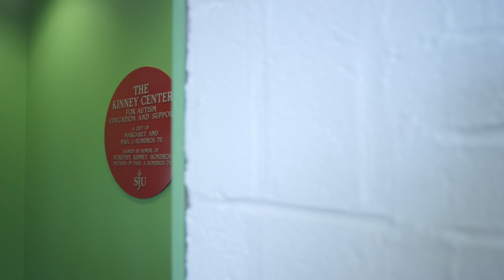High School Volunteers Program - Caroline Glavin & Destiny Green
Kinney high school volunteers are local high school students who act as peer mentors for participants in Kinney youth and sports programming. These individuals act as role models, helping program participants develop essential communication and social skills so that they can improve relationships with family members, teachers, therapists, and peers.